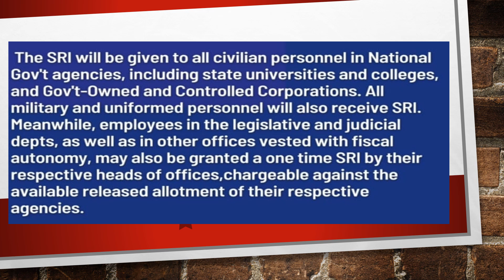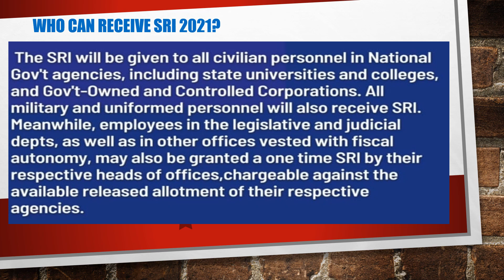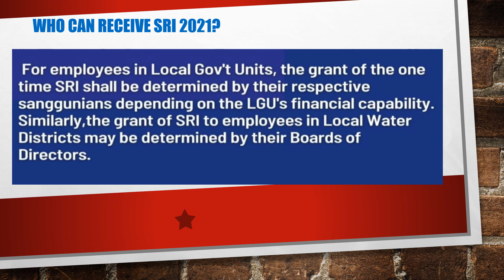Service Recognition Incentives 2021| SRI 2021 for Government Employee